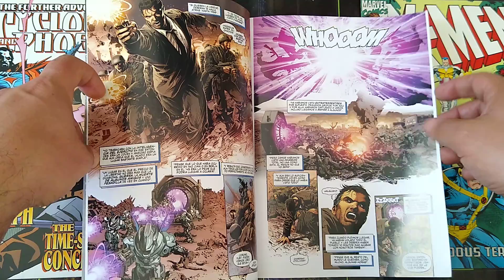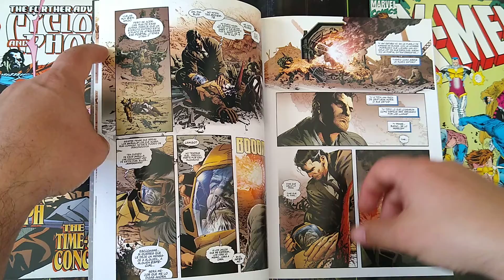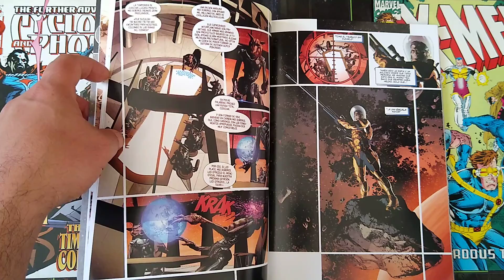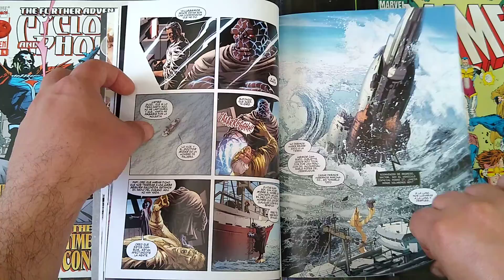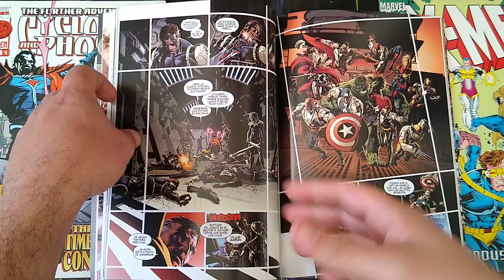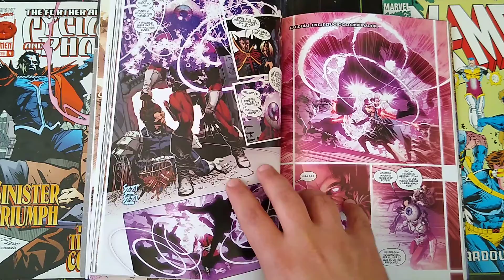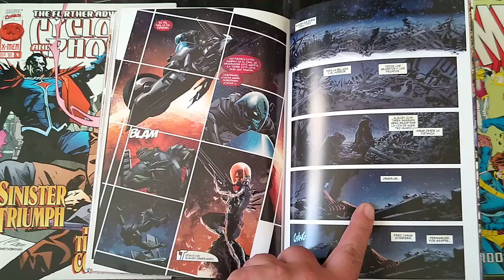Original Sin Part II: The Secret Origins of Nick Fury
Today we cover Original Sin 5-8 written by Jason Aaron and art by Mike Deodato